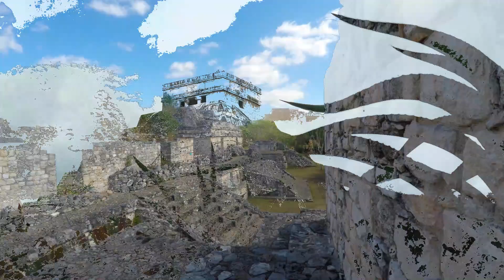PROFUNDA MÚSICA 432 Hz. PARA MEDITACIÓN, RELAJACIÓN Y ARMONIZACIÓN DE ENERGÍA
La musicalización es de su servidor y tiene derechos de autor, Alejandro Ruiz Muñoz.
Para mi es muy importante tu contribución, ya que con el puedo seguir trabajando en esta labor del corazón y la luz. Bendiciones.
Gracias, compartir es amar.
Puedes buscarme en mi pagina de Facebook como: Consciencia en Amor Sagrado Alejandro Yaoehecatl RM. o únete al grupo de Facebook Consciencia en amor sagrado. Bendiciones 🙏